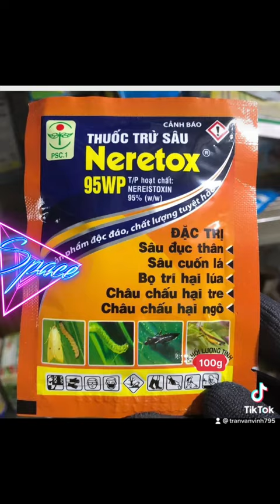Thuốc diệt kiến mối rệp sáp